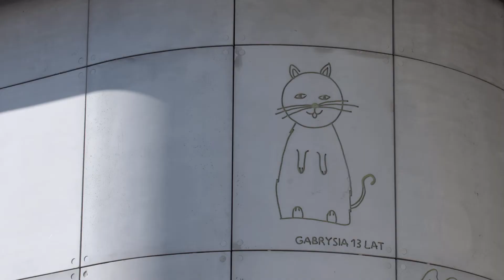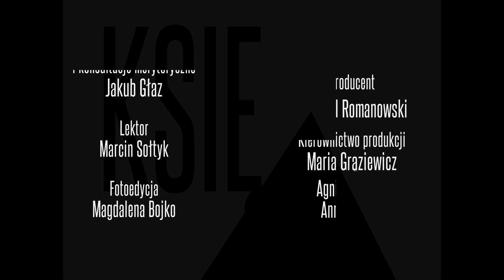Warszawski Szpital dla Dzieci | Strefa Przestrzeni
Stary warszawski szpital, położony w gęstej zabudowie Śródmieścia, otrzymał nowy gmach z podziemnym blokiem  operacyjnym. O projekcie rozbudowy Warszawskiego Szpitala dla Dzieci opowiada architekt Marcin Skała.